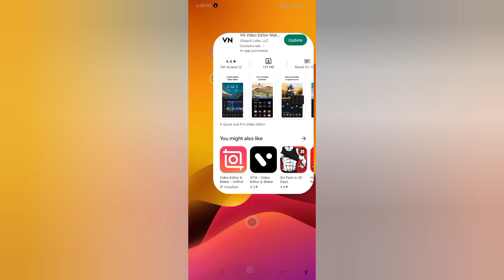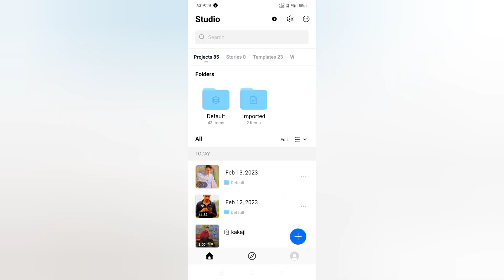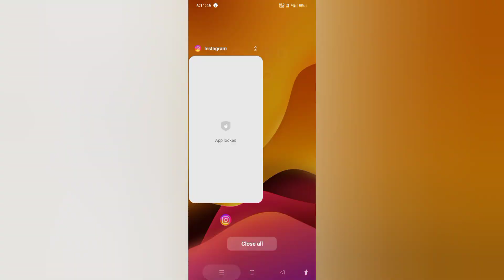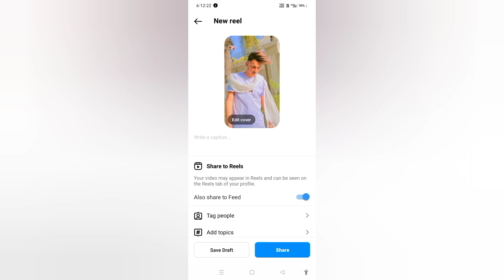Instagram Trending Photo Video Editing | Vn App Instagram Trending Video Editing | Vn Video Editor